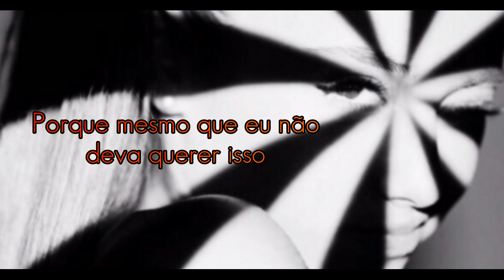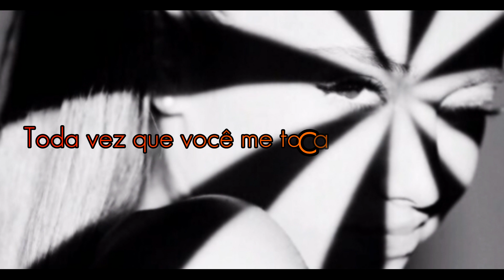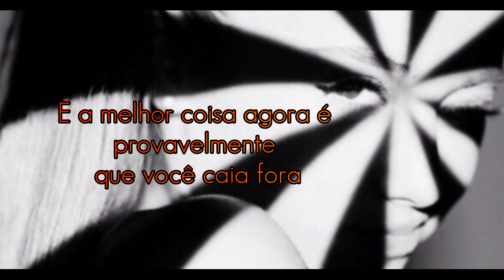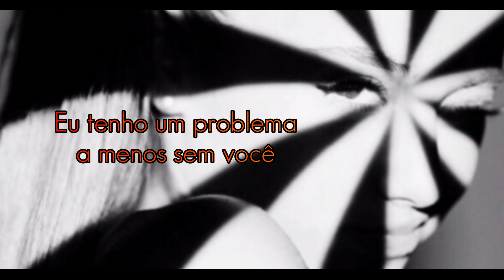Ariana Grande - Problem (feat. Iggy Azalea) (Tradução)